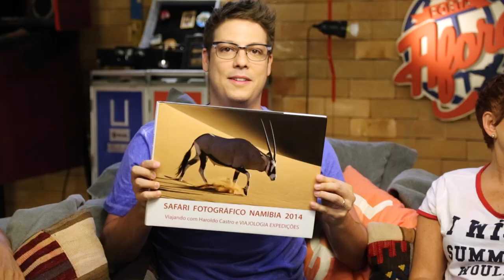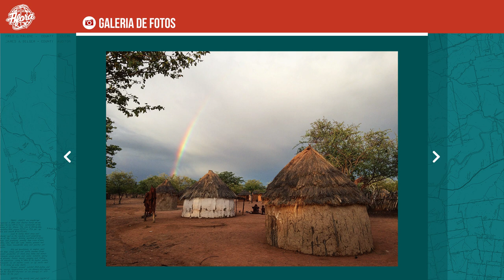PORTA AFORA - SAFÁRI - PARTE 2 (5ª TEMPORADA)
Décimo primeiro episódio da 5ª temporada do programa Porta Afora, apresentado por Fabio Porchat e Rosana Hermann.

Nosso safári rendeu tanto que precisou de duas viagens para dar conta de tudo que havia para ser explorado. Nossos convidados estão de volta para falar mais sobre suas expectativas e realidades no habitat natural de zebras, gazelas, girafas, entre outras espécies. E também para falar que nem só de observação animal se faz um safári, enquanto contam suas experiências ao visitarem tribos locais e terem encontros e trocas com povos e realidades tão diferentes.

E se você quiser saber mais sobre os destinos desse país, além de dicas para a viagem, visite nosso

PEGANDO UM ATALHO:
2:00 - Lei da selva
5:40 - As cores da África
9:16 - Onde se hospedar
13:03 - Café da manhã com as leoas
15:48 - Povos e tribos
20:39 - Melhor época para ir

Convidados:
Frederico Sucupira
Haroldo Castro
Juliana Aquino
Lucas Bragança

Este é o canal do programa Porta Afora. Lançamos vídeos nas quartas, às 18h.